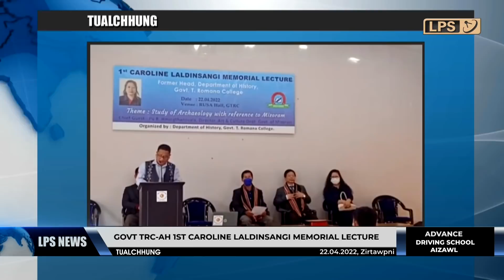22 APRIL 2022 LPS CHANCHINTHAR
Vawiin khan Bangladesh Commerce Minister Pu Tipu Munshi leh a ṭhuihruai official mi pariat te chuan Aizawl an rawn thleng a. Bangladesh Minister hi Commerce & Industries Minister Dr. R. Lalthangliana leh official pawimawh dang te'n Lengpui Airport-ah an lo hmuak a ni.

Sawrkara chhiah non-tax leh tax-te kim taka a luh theih nana hma latu Mizoram Resource Mobilization Committee leh Chief Minister Pu Zoramthanga te chu vawiin khan an ṭhukhawm a, hmalâk leh zêlna tur an sawi ho.